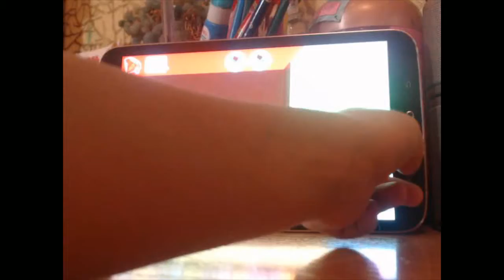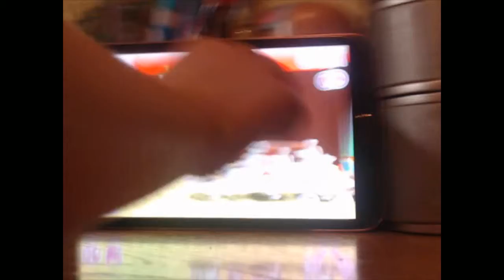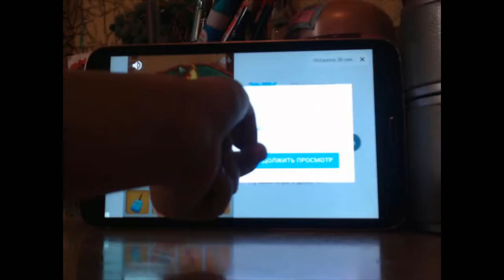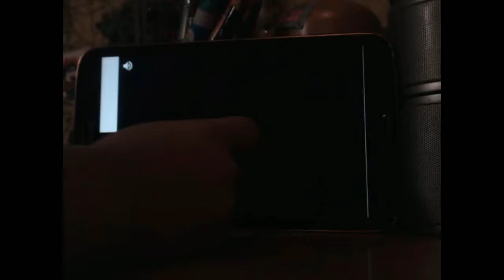8 часть девчёнки разбрасываются котами!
пони!